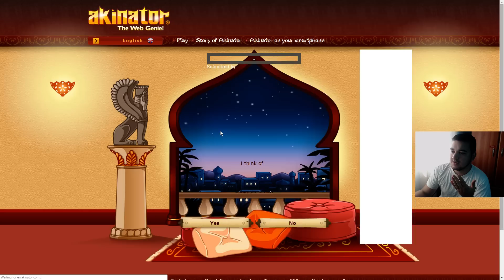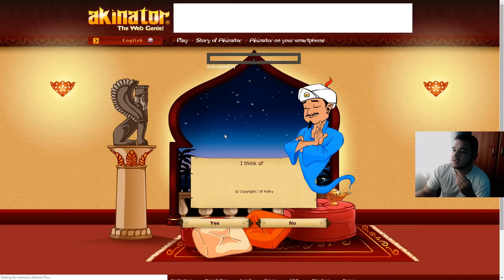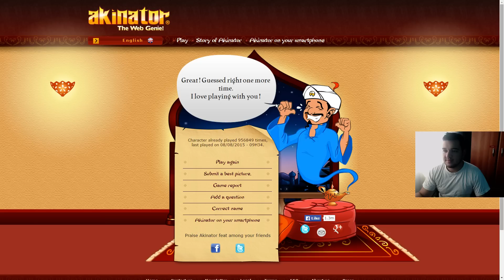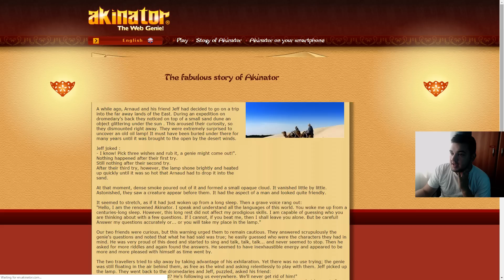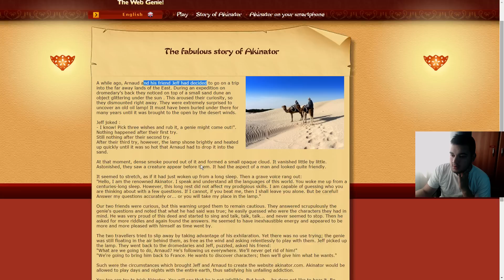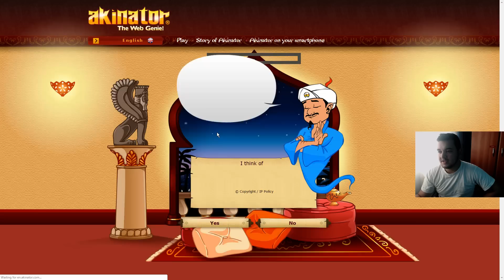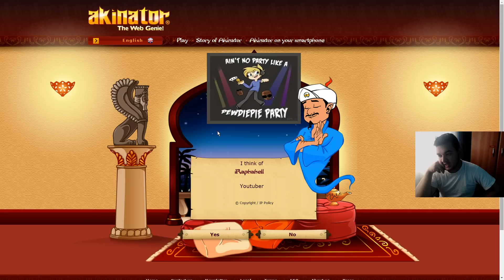xSlayder incearca Akinator - Descoperim SECRETE !